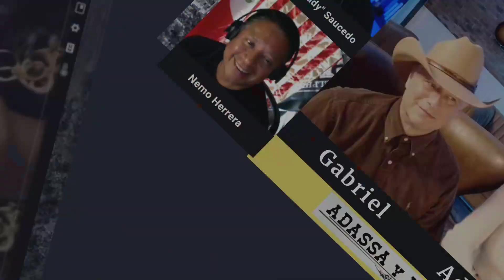Adassa Y Los Locoz - Tejano Talk - Its Tejano Time 09/24/2024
... We Go LIVE every Tuesday @7:00pm Central Time... (Tejano Time) SO, Make sure to Join US, Participate & Subscribe to the Channel ... and Don't forget to Hit the Notification Bell... and To Tell ALL your Family and